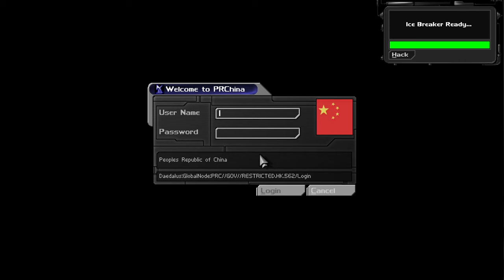Deus Ex [11] Boat Takeover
Feels like a waste to use a GEP rocket on the spider bots, but I'm not sure how else to tackle them.